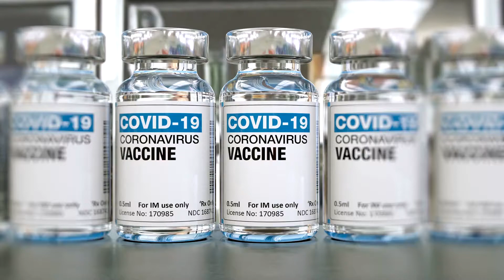Trebuie să ne vaccinăm împotriva COVID-19? | Noi ne vaccinăm. Voi?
👀 Tu întrebi, UB răspunde!

Trebuie să 💉 ne vaccinăm împotriva COVID-19? De ce?

Află 🔎 răspunsul de la prof. univ. dr. Carmen Chifiriuc, specialist în Microbiologie și Imunologie și prorector al Universității din ❤ Bucureștiului.

Noi ne vaccinăm. Voi?